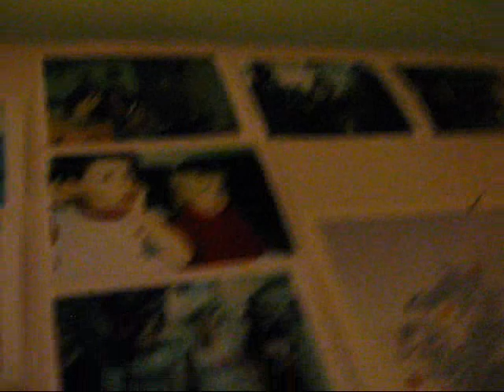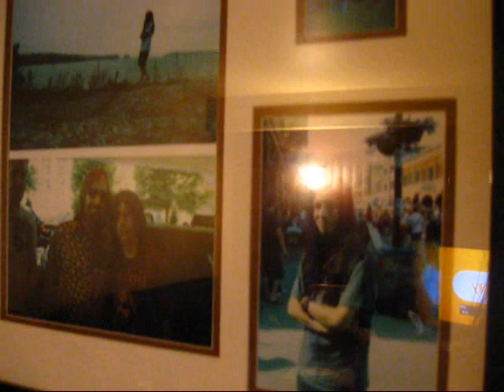Thank You For The Pain - Josh Sigurdson ( OFFICIAL MUSIC VIDEO )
Thank You For The Pain written and performed by josh freewheelin sigurdson 2010 winnipeg manitoba canada thin ice productions video created by josh sigurdson thank you for the pain josh sigurdson music video original song folk country rock music acoustic guitar epiphone aj northern music canadian music thank you for the pain josh sigurdson official music video run away it's okay do what you please josh sigurdson thank you for the pain sleep finally josh sigurdson thank you for the pain november original